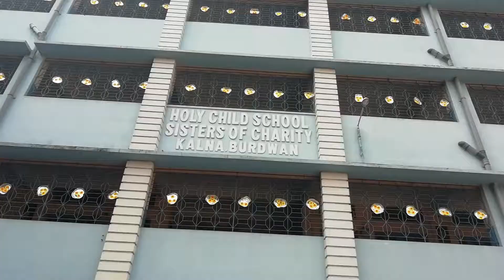Holy Child School Picnic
Happy Christmas day Celibration